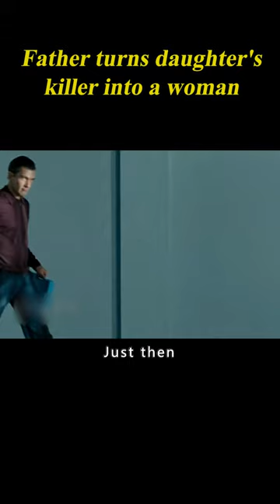Father Turns Daughter's Killer Into A Woman. 1/3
Movie name: La piel que habito
Summary: A brilliant plastic surgeon, haunted by past tragedies, creates a type of synthetic skin that withstands any kind of damage. His guinea pig: a mysterious and volatile woman who holds the key to his obsession.

Director
Pedro Almodóvar
Writers
Pedro Almodóvar,Agustín Almodóvar,Thierry Jonquet
Stars
Antonio Banderas,Elena Anaya,Jan Cornet

This is GorillaMovie~ A channel dedicated to help you understand the story line of movies better and easier, especially when it's boring and long. Much appreciated!